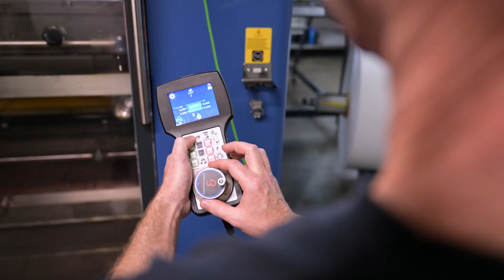Interview Perga GmbH | DE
Das technische Design an die jeweiligen Platzanforderungen anzupassen, ist unsere Expertise und war ein entscheidender Faktor für die Entscheidung von der Perga GmbH, in unsere XD Compact zu investieren. Erfahren Sie in diesem Video mehr von Director of Operations Joscha Jost selbst.

Adapting the technical design to the respective space requirements is our expertise and was a decisive factor in Perga GmbH's decision to invest in our XD Compact. Find out more from Director of Operations Joscha Jost himself in this video.